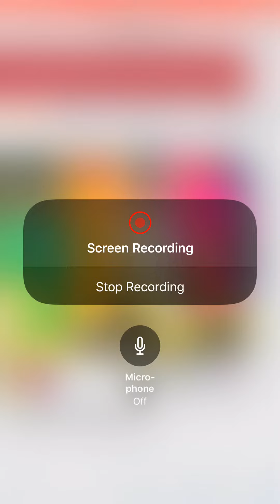All the huggy wuggy’s